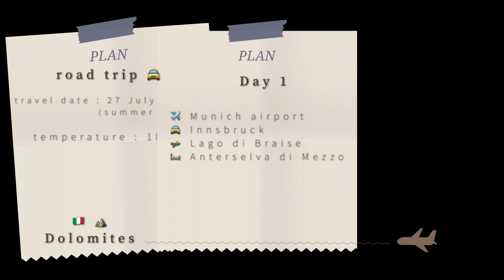เที่ยวอิตาลี | Dolomites | ep.0 | สรุปแพลนการเดินทางขับรถเที่ยว Dolomites ทั้งหมด 8 วัน 7 คืน [SUB]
เลือกวีดีโอที่คุณภาพมากกว่า 1080 p ขึ้นไปเพื่อคุณภาพคลิปที่ดีขึ้นนะคะ
-กดปุ่ม "CC" เพื่อเปิดคำบรรยาย
💗และอย่าลืมกดติดตามเพื่อเป็นกำลังใจ และกดกระดิ่งเพื่อไม่ให้พลาดคลิปใหม่ๆนะคะ

-You can watch in better quality if you switch to 1080p or higher.
-Press the "CC" button for subtitles.

Dolomites Episodes🇮🇹 :

Ep.1 | Summer in Dolomites I Innsbruck | Lago di Braise I Cinque Torri | Cortina I vlog
Ep.1 | เที่ยวอิตาลีหน้าร้อน I Innsbruck | Lago di Braise I Cinque Torri | Cortina I vlog

Ep.2 | เที่ยวอิตาลีหน้าร้อน | Tre cime di Lavaredo | hiking 10 ชั่วโมง ดีต่อใจ💛 | vlog

Ep.3 | ขับรถเที่ยวเที่ยวอิตาลี | the Gardena pass | from Cortina to Alpe di Siusi | vlog

Ep.4 | เที่ยวอิตาลี ใช้ชีวิต 5 วัน 4 คืนบนหุบเขาและที่ราบสูง Alpe di Siusi | vlog